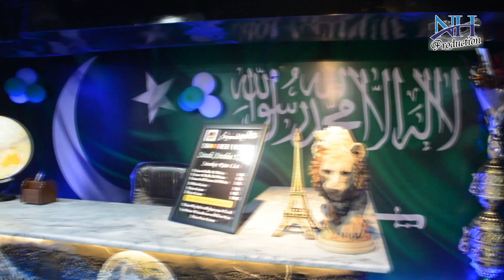Aalam Snooker Bahria Town Islamabad Opening Ceremony With Zafar Supari Special Guest.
NH Production
Event management
Productions work.and.All kind of Wedding celebration Project.
Visit page and.enjoye for.All activities.
Still Photography
Movie Making & Editing.
indoor outdoor photoshoot.
Decoration management.
documentary movies.
Commercial Adds.